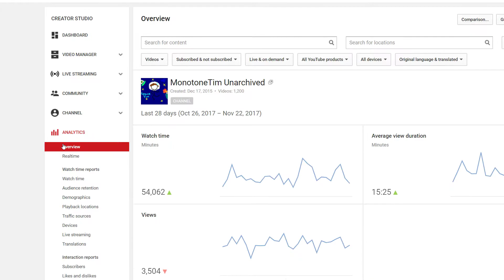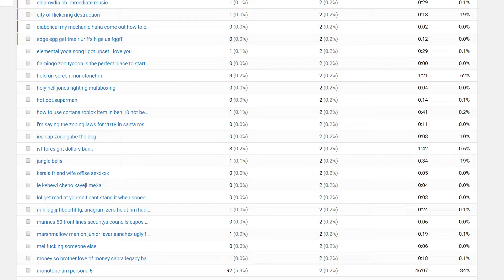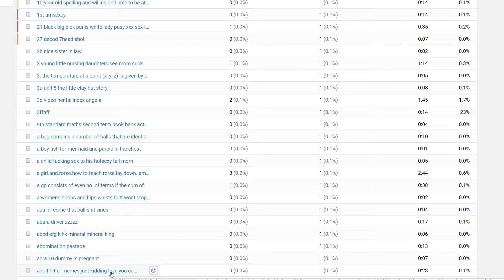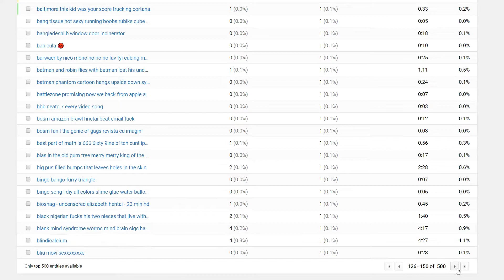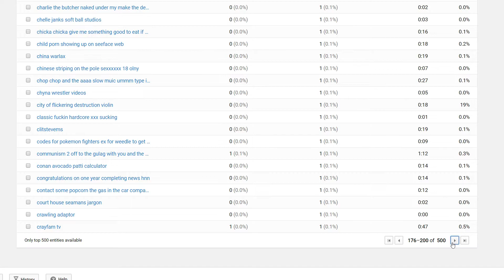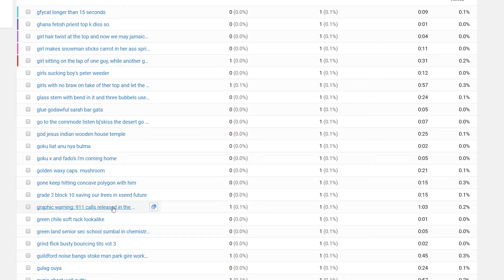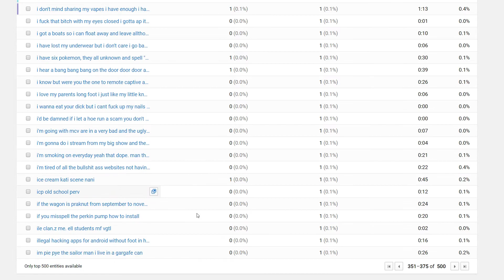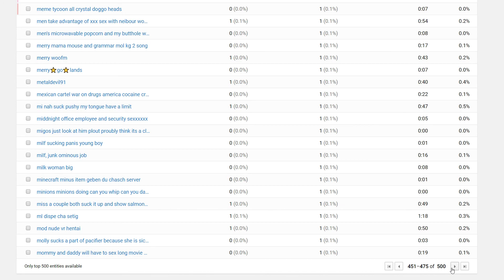More highlights from the search terms that bring people to MonotoneTim Unarchived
YouTube Analytics is a wonderful place